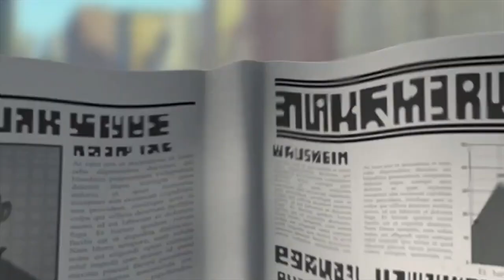Herring Impaired Fish Truck